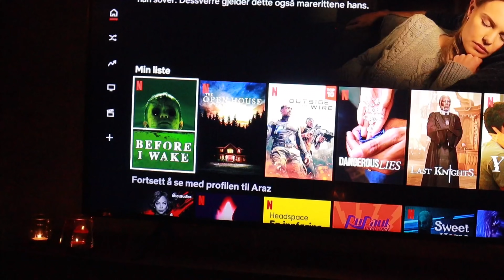Bo Maway 24 Sa3at Followersakanman Rozhakaman Halabzhern // Instagram Chooses our day for 24h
*FOR ENGLISH TEXT PLEASE TURN ON THE SUBTITLES*

(Kurdish)
Slaw hawreyan! Lam video yelamana followarsakanman la Instagram briar laser rozhakay ema bdan.
Zor sopas bo ewa ka bazhdaritan krdowa wa harwaha zor sopas bo ewaish ka sayri am video akan. Hiwadarin videoakatan badl bet!

(English)
Hey guys! In this video we let our Instagram followers control our day for 24 hours. We want to give a big thank you to those who participated in this challenge, but also to you who's watching this video!

Shared insta: Jwannaraz
Araz instagram: Arazbaban_
Jwan insragram: Jwantedx

Song used in this video:
Neovaii - Just Be Me